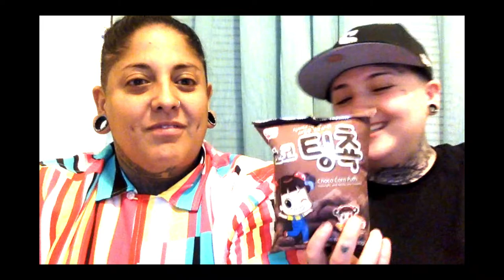DRUNK SOUTH KOREA UNIVERSAL YUMS BOX REVIEW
DRUNK SOUTH KOREA UNIVERSAL YUMS BOX REVIEW FOR MAY!!